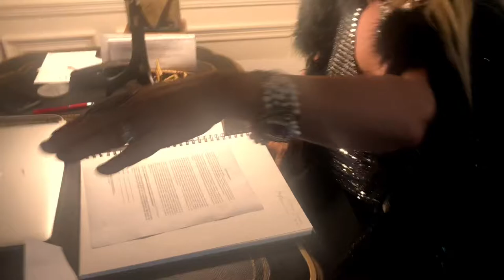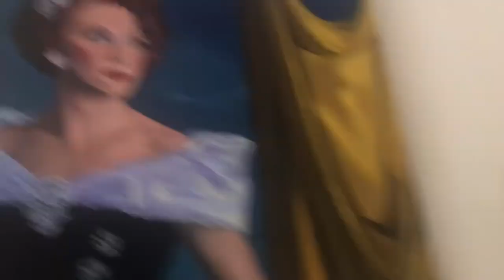The GAYgay Show with Splendalee and Special Guest Patrick S Gordon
Able O Entertainment presents The GAYgay Show with Splendalee and Special Guest Patrick S Gordon.